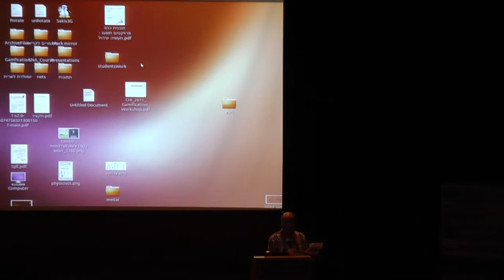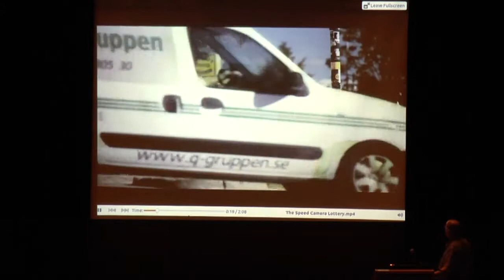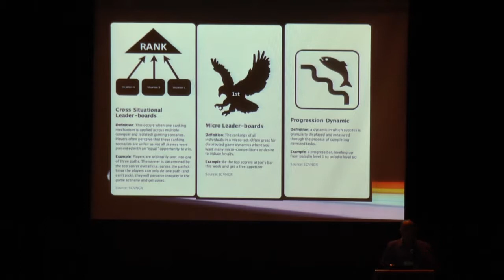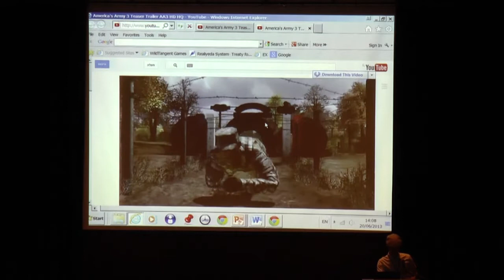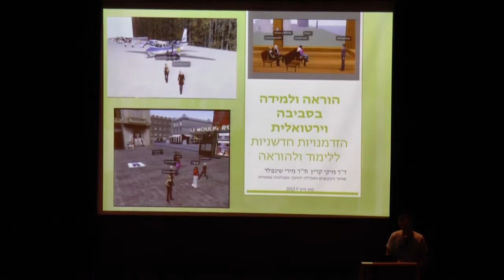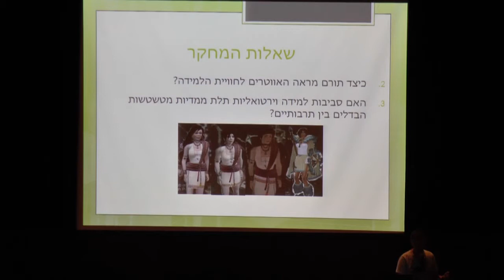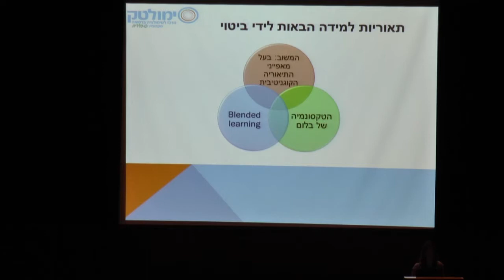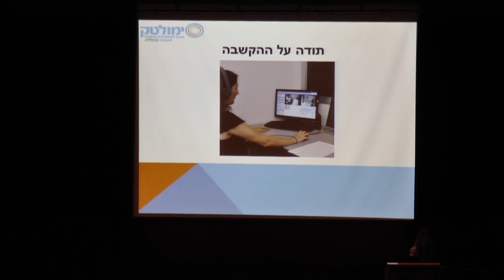כנס מיט"ל, מושב שני: משחקים רציניים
הרצאת עוגן -- מכניקות משחקיות והסטודנט בקורסים אקדמיים
ד"ר גלעד רביד (אוניברסיטת בן-גוריון)

שילוב משחקי מחשב בחינוך והדרכה- דוגמאות ולקחים
שחר עוז

הוראה ולמידה בסביבה וירטואלית
מירי שינפלד ומיקי קריץ (סמינר הקיבוצים)

סימולטק- מרכז לסימולציה ברפואה- הטמעה, ישום ופדגוגיה
רוני טפר, יעל פלדמן-מגור, יעל גלבוע חרמוני ואדוה שוורץ אוסד (שירותי בריאות כללית)